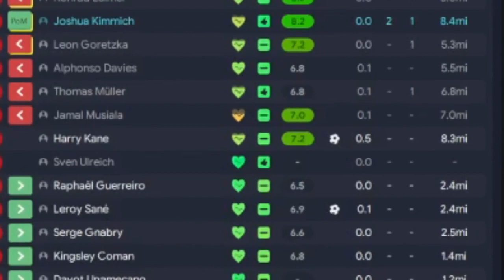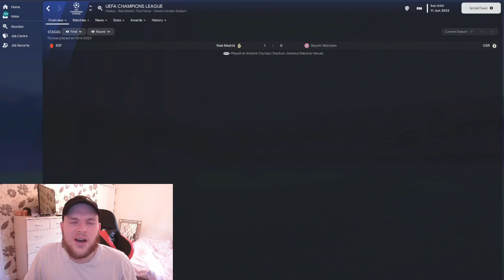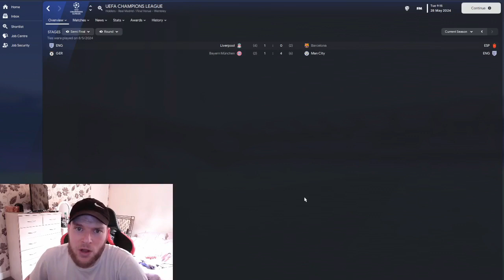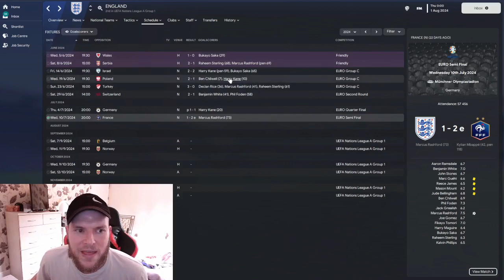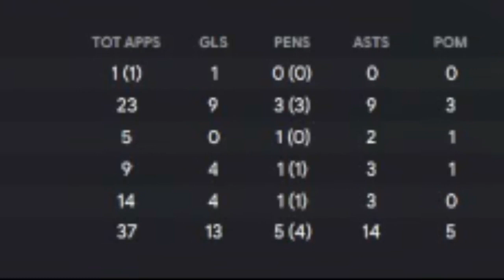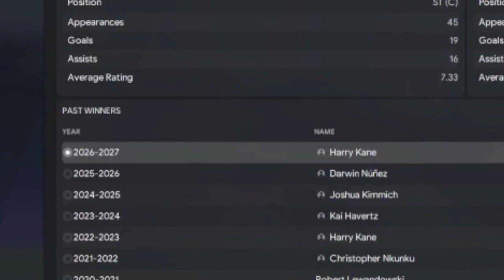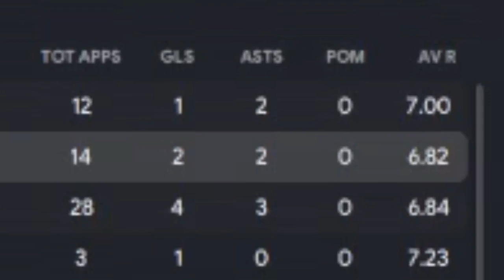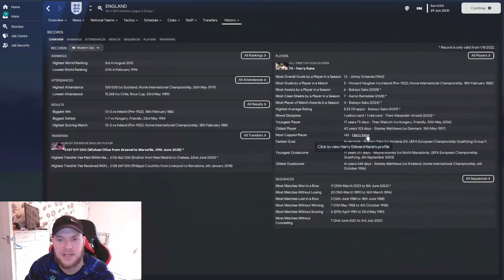Harry Kane's career after Tottenham in Fm23...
I simulate the rest of Harry Kane's career since his move from Tottenham to Bayern Munich until the day he retires on FM23 to see if he can finally win some silverware. Big thankyou to Sortitoutsi.net for the updated database. Here is the link if you want to download that footballmanager